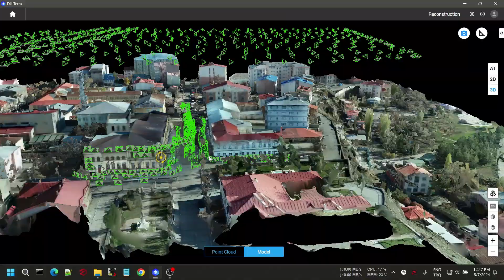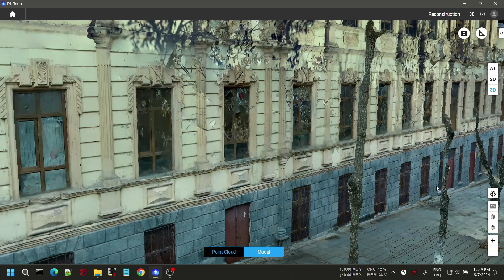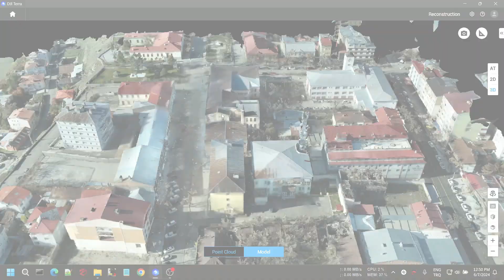Oblik Uçuşlarda Manuel Fotoğraflamanın Detaylara Katkıları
DJI Enterprise serisi drone'lar ile yapılan Oblik 3D uçuşlarda, uçuş sonrası detayları istenen bölgelerin daha keskin çıkması için cephelerendan alınan dik fotoğrafları da process dahil ettiğimizde çok daha güzel sonuç alıyoruz.